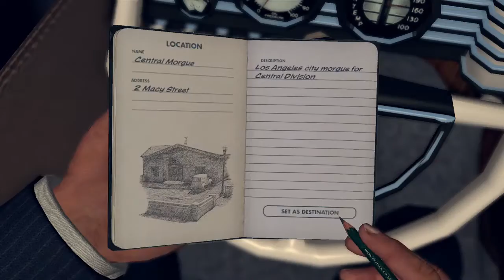La Noire part 13 The Golden Butterfly part 2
Next stop the school and the Rey pinker